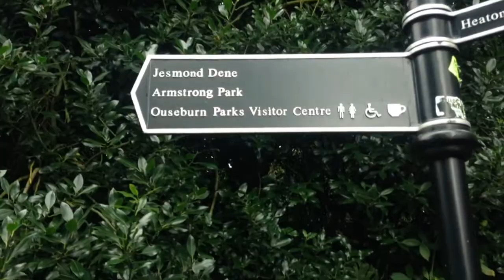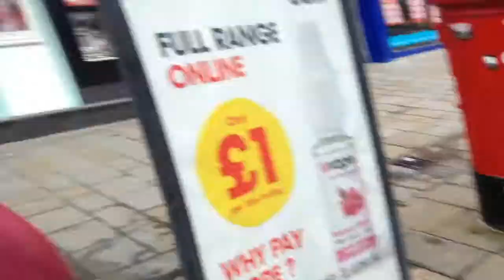MY VERY FIRST VLOG?!